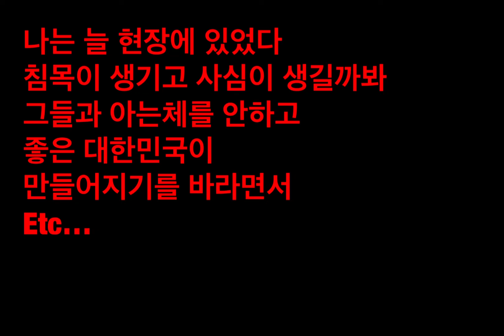서기호 판사님과의 추억 그리고 현장직찍